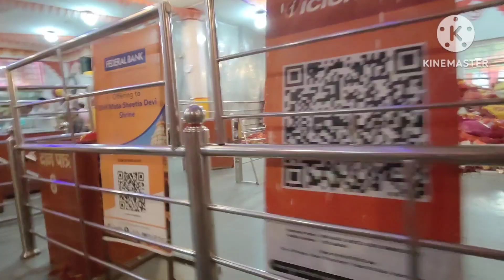SHEETLA MATA MANDIR GURGAON 2024 || Gurugram sheetla mata mandir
SHEETLA MATA MANDIR GURGAON 2024 | गुरुग्राम वाली शीतला माता यात्रा व दर्शन  | शीतला माता मंदिर गुड़गांव || मान्यता || sheetla Mata mandir gurgaon | sheetla Mata mandir me mundan / kul ki devi in gurgaon
ऐतिहासिक शीतला माता मंदिर
today I visit one of famous and old mandir in gurgaon knows as sheetla Mata mandir.
It is masani village and near by old bus stand in gurgaon

may Mata rani bless us all

navratri
happy navratri
sheetla Mata mandir
sheetla Mata mandir kese jaye
sheetla Mata mandir darshan karne ka best time
gurgaon Bus stand se sheetla Mata mandir ki duri
mundan hall in sheetla Mata mandir
sheetla mata mandir Gurugram 2024
sheetla mata mandir gurgaon
sheetla mata mandir nearest metrostation